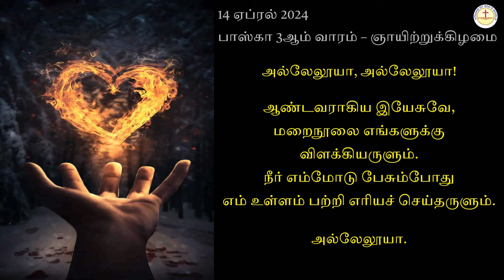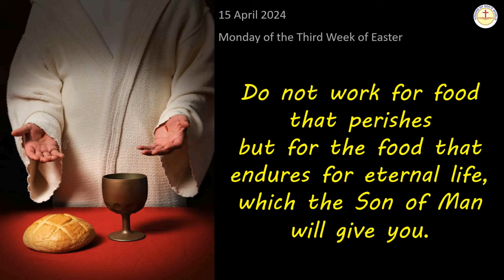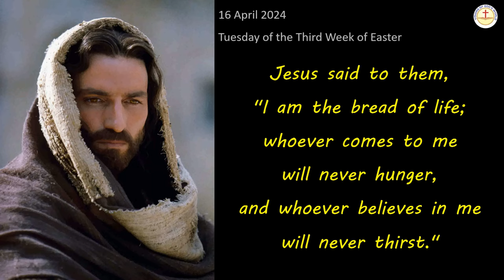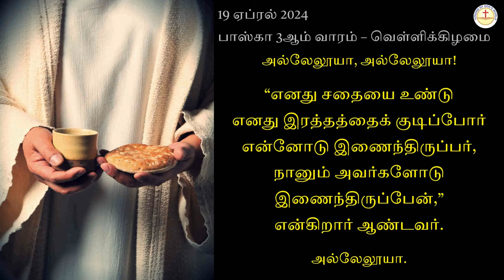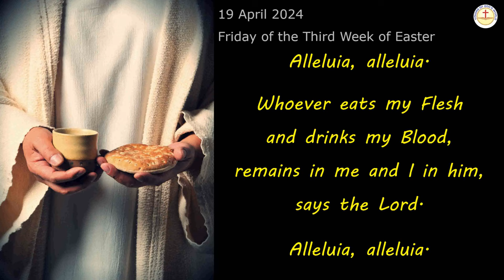Verses before Gospel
Visions of God's World is presenting the Bible Verses which are read before Gospel. In both Tamil & English.

From 14th April 2024 to 20th April 2024